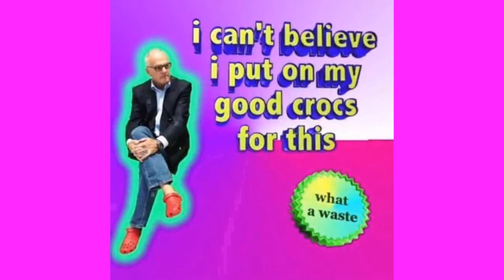Lil Tay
Jesseekah music